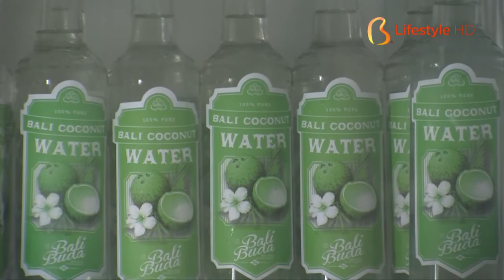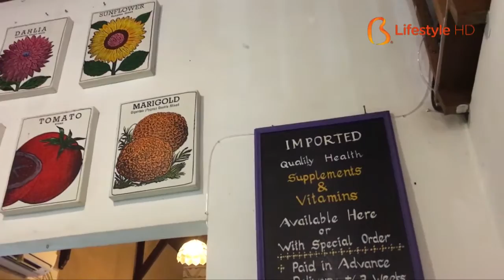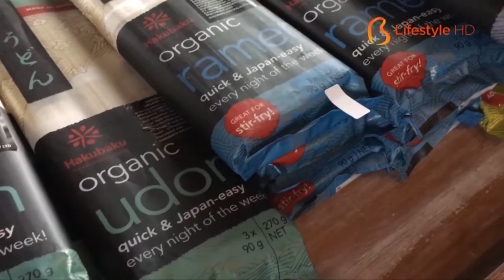Bali AM:PM 49.3 - Bali Buda, Kerobokan